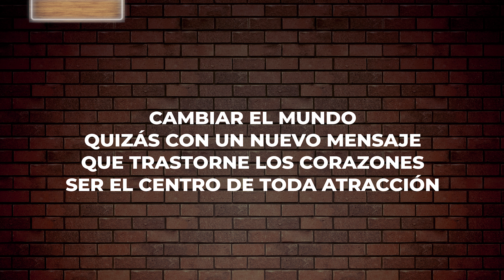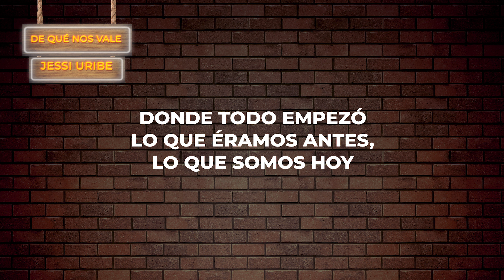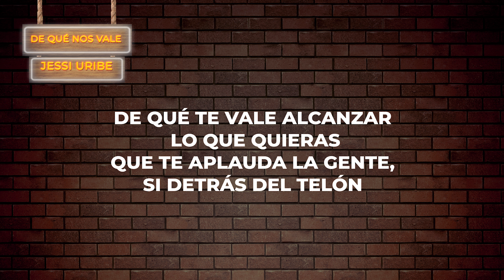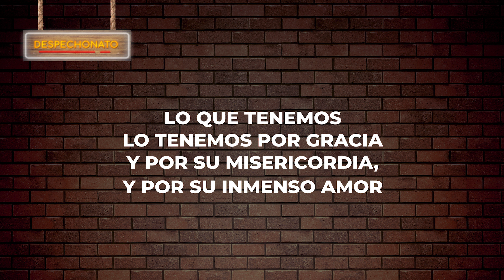De Que Nos Vale - Jessi Uribe | Música Popular Con Letra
"De Qué Nos Vale" - Jessi Uribe [Lyric Video]
Lo mejor de la música popular y despecho para tomar cantar y beber! 2020

Letra:
Llegar arriba
Alcanzar que te mire la gente
Provocar el aplauso de todos
Ser primero en las filas tardes

Cambiar el mundo
Quizás con un nuevo mensaje
Que trastorne los corazones
Ser el centro de toda atracción

Tener todo en la vida es parte del plan
Ser amado y querido, respetado en verdad
Todo es bueno, pero en justa medida y razón
Miremos atrás, donde todo empezó

Lo que eramos antes, lo que somos hoy
¿Por qué insistir en quitarle la gloria al Señor?
¿De qué te vale alcanzar lo que quieras
Que te aplauda la gente, si detrás del telón
Está sentado el dador de la vida
Esperando que un día le prestes atención?
Lo que tenemos lo tenemos por gracia
Y por su misericordia y por su inmenso amor
Y al momento de abrirse la cortina
Si alguno te admira, que vean la imagen de Dios
Rafa, la fe
Señor, perdóname
Si el aplauso o cualquier comentario
Me hayan movido
A llevarme la gloria a mí, Dios
Te doy las gracias
Por tu amor y tu misericordia
Me despojo de toda grandeza
Mi corona, yo pongo a tus pies
Y en el momento de abrirse la cortina
Si alguno te admira, que vean la imagen de Dios, Dios